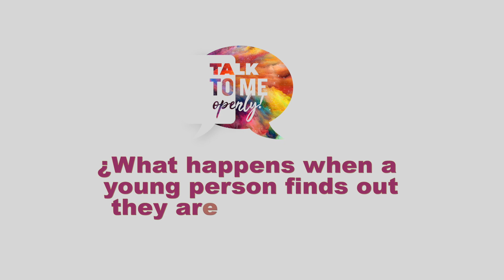HIV in the Caribbean: Talk to me openly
PAHO and partners interview for World AIDS Day 2019